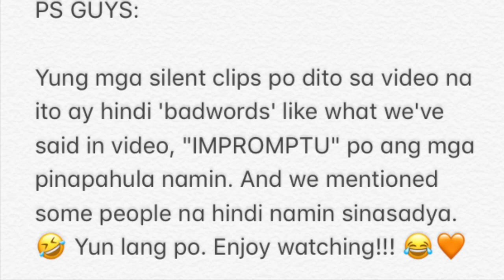WHISPER CHALLENGE!!! (LAPTRIP 'TO!) | PHILIPPINES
Hilu mga mamser! Here's my new video!!!

Tara usap?

-Editor: iMovie 💯